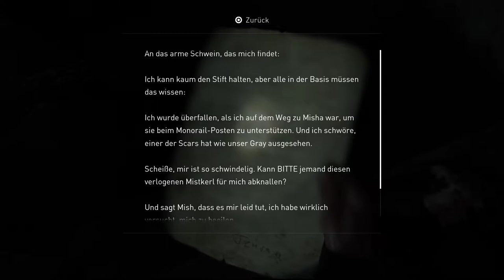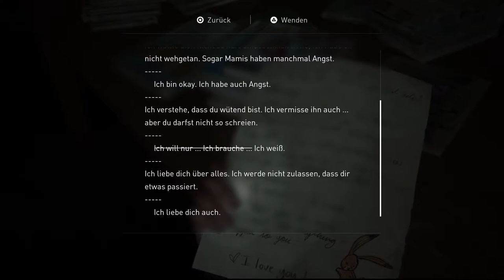The Last of Us Part II #32 Flucht nach Vorne